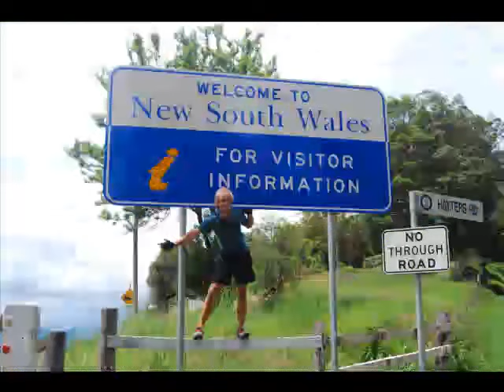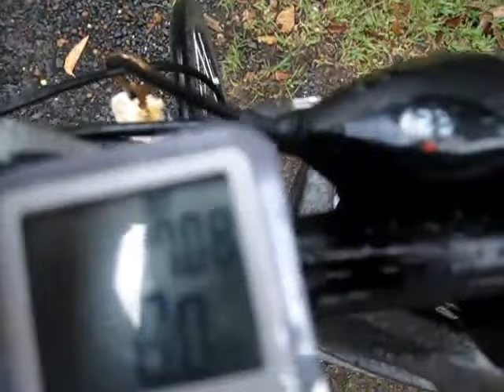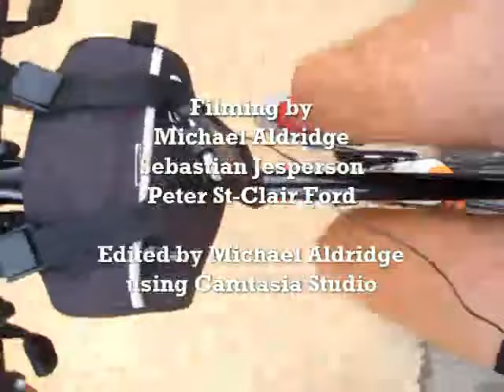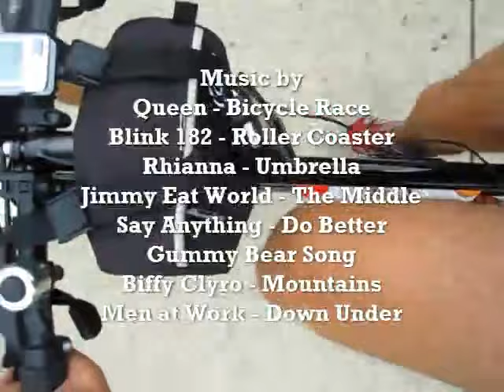Australian Epic East Coast Bike Tour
The three of us rode our bikes over 39 days down the east coast, starting in Brisbane we rode 1429Km to Sydney, Australia. It was an epic adventure and one that I would love to have the time to repeat many more times. Watch our high and low points throughout the trip.

Riders: Michael, Sebastian, Peter
Distance: 1429 Km
Average Speed: 17.25 Km
Time: 39 Days

Sorry about the sound, YouTube blocked it...